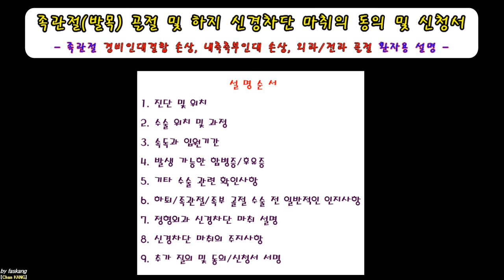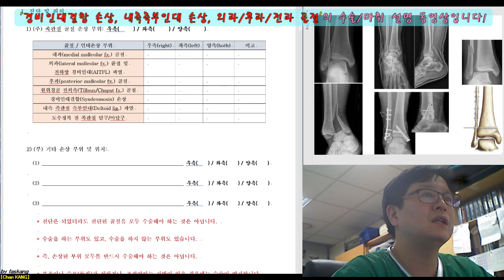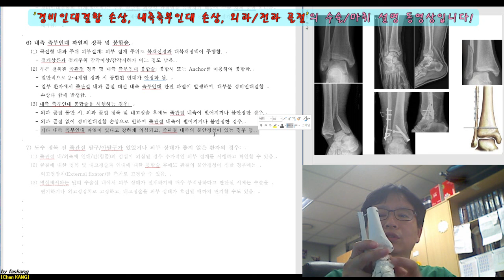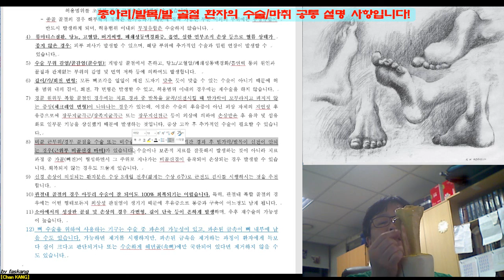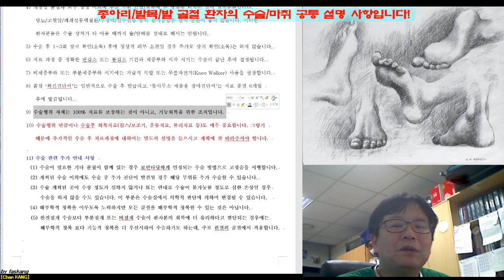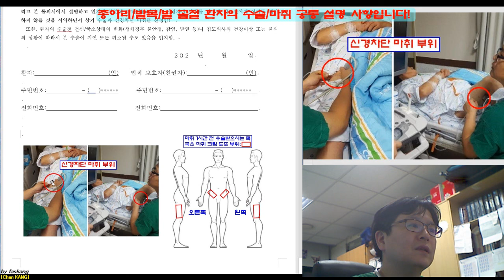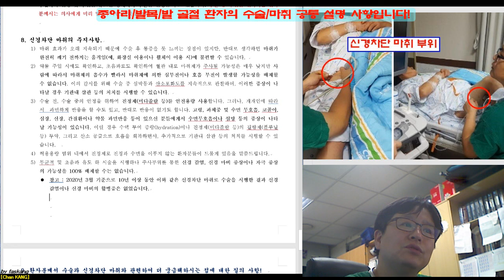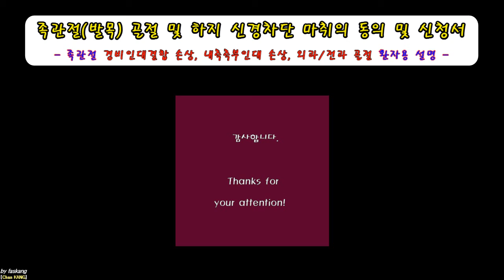279.(수술마취.동의/신청서) [[족관절(5-7). 경비인대결합손상-내측측부인대손상-외과,전과골절]] 설명 [강찬.정형외과.충남대병원.Chan KANG]